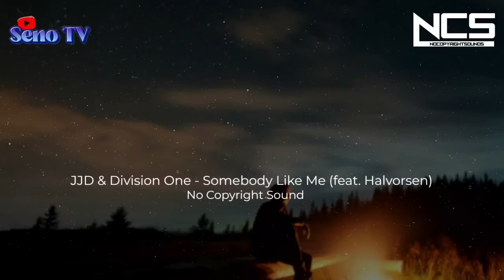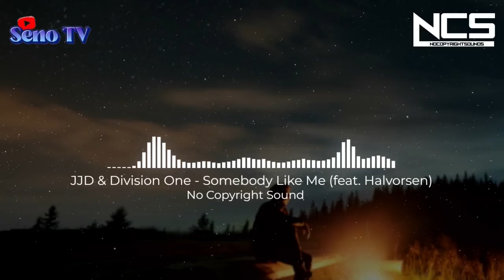NCS NO COPYRIGHT RELEASE BEST SONG - JJD & Division One Somebody Like Me feat Halvorsen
backsonds music for vlog